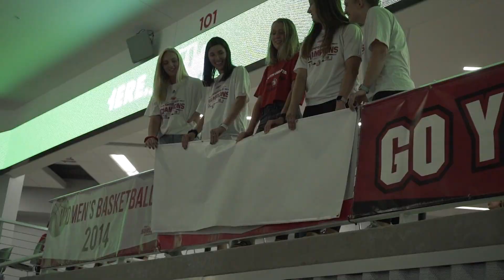Coyotes Win Streak Reaches Sweet 16